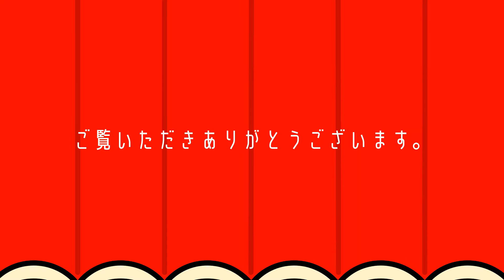ゲーム企画科「CaptainWillie（キャプテンウィリー）」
ジャンル：
概要：敵が島に辿り着くと宝を奪っていく。体当たりで迫りくる敵を倒せ！

‹日本電子専門学校　ゲーム企画科›
プロによる講演・作品評価を数多く実施することで“売れるゲーム”を生み出せるゲームプランナーをめざす学科です。